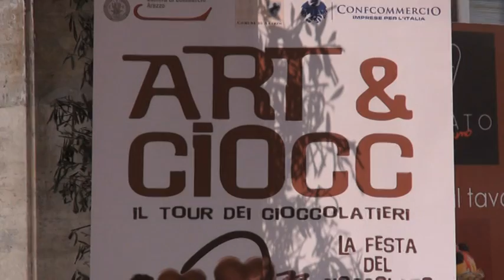Arriva ad Arezzo Art&Ciocc il tour dei cioccolatieri italiani